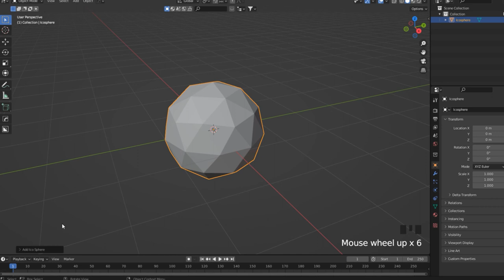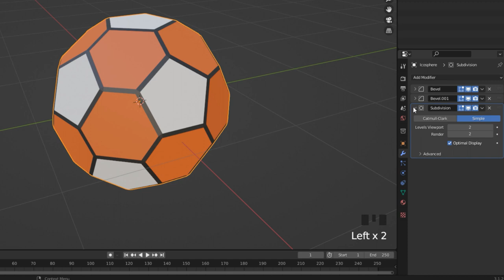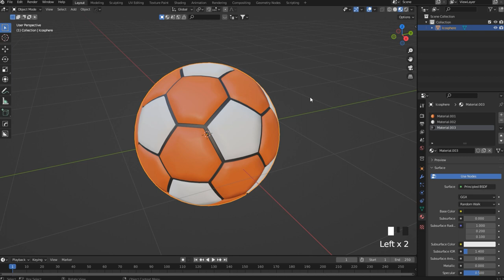Blender 3D Soccer Ball - Quick and Easy Modeling Tutorial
BLENDER 3D SOCCER BALL 4K TUTORIAL - You can find Tutorials about Blender 3d and basic cartoon sculpting on this channel. Watch modelling and rendering settings for best result.

Alper Güzeler